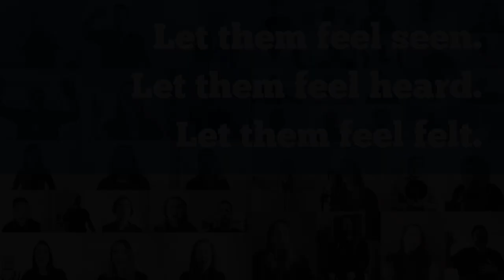Don't underestimate the power of being a compassionate human being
I’m Carolyn Spring and I’m an author, trainer, consultant and Founder of the Trauma Recovery Community. I help counsellors and therapists help their clients recover from complex trauma. Over 40,000 people have accessed my live or online training , and I’ve provided hundreds of hours of 1:1 consultations with therapists to unpick the really tricky aspects of working with complex trauma.

I combine perspectives from both the clinical literature and research with the first-person insight of someone who’s actually been there, and I make the complex simple … but without ever being simplistic. I believe in hope for recovery from even the most appalling suffering … but only with the right support. I support the supporters.

Free trauma resources. Get one of these two guides delivered to your inbox:
- 'Guide for Therapists: A Three Phase Approach to Trauma Treatment' (50+ pages). A must-read for anyone working therapeutically with trauma.
- 'Trauma Survivors’ Resource Guide' (100+ pages). Neurobiology-based, practical advice to help with flashbacks, triggers, and managing our mental health after trauma.

Find out more and sign up to the mailing list

If you’re interested in healing from trauma yourself or want to know more about my story, you can find resources including my blog, podcast, books and online courses

If you’re a counsellor, therapist, other mental health professional or counselling student in training, please consider joining my 'Trauma Recovery Community', a training and CPD platform where you get to interact live with me 1-2 times a week, bringing your questions and digging deep into how to actually work with complex trauma in practice, not just theory

I’ve delivered live training to over 17,000 delegates and now over 40,000 online learners can access all of my courses from the comfort of their own home or office